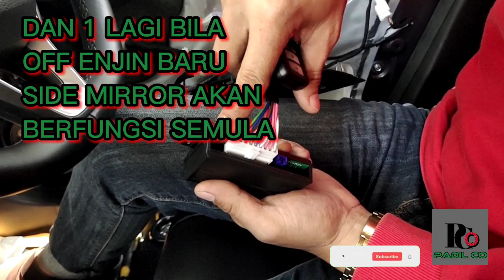SIDE MIRROR AUTO FOLD SISTEM | BYPASS CABLE | HONDA CITY 2021 | 2020 | HONDA CITY GN2 |HATCHBACK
MEMANG TERBAIK BARANG NIE KUALITI PUN BAGUS YANG PENTING SENANG PASANG PLUG N PLAY JE TAK PERLU NAK POTONG2 WAYER